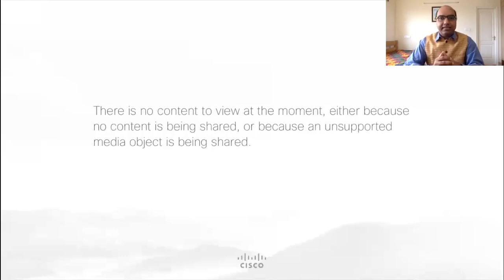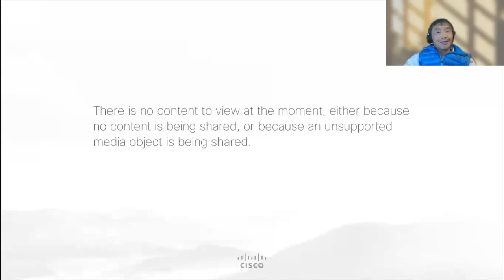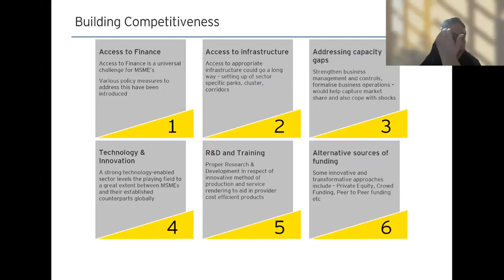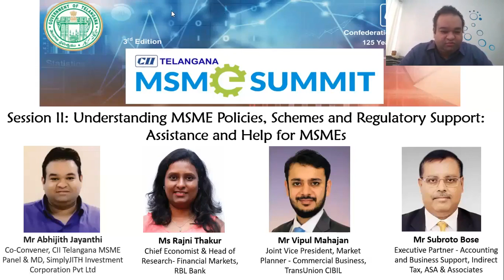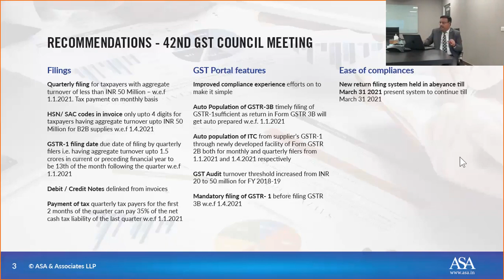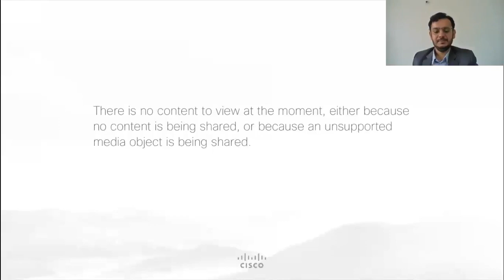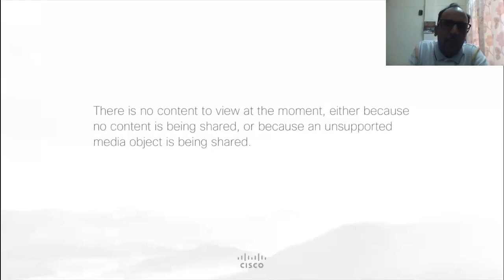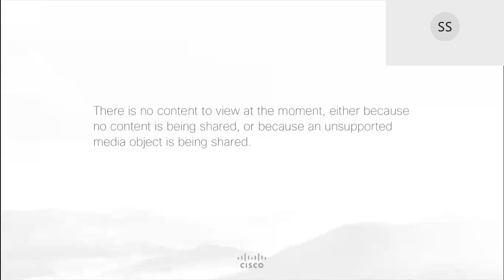MSME Summit with The Confederation of Indian Industry (CII),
A one day conference on Empowering MSMEs where our Executive Partner, Subroto Bose spoke about the regulatory framework affecting MSME’s & covered the major areas where government came up with changes in the statute / policy which would help MSME’s.